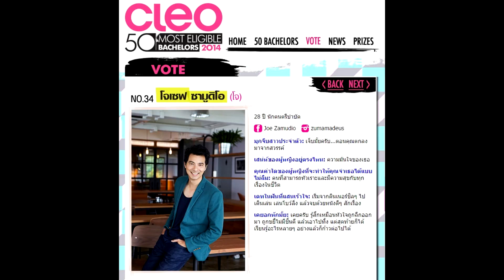Joe Zamudio - 50 หนุ่ม cleo 2014 หมายเลข34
CLEO Bachelors 2014 No.34 โจ